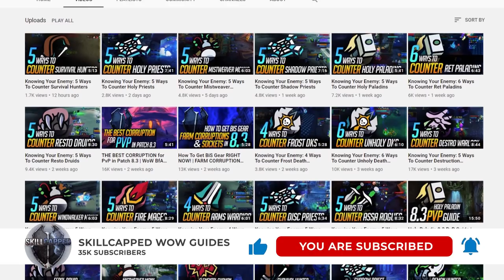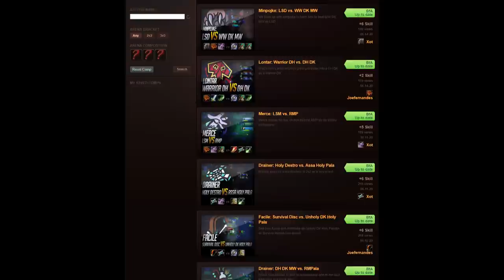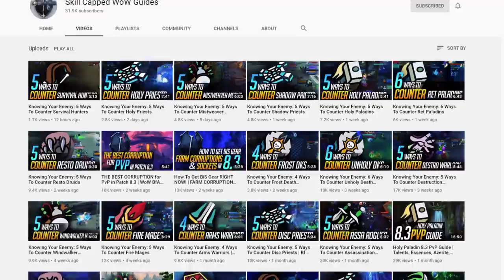The BEST World of Warcraft GLADIATOR PvP Caster Specs TIER LIST | BfA 8.3 WoW PvP Guide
Concepts: top casters 8.3, wow best class, wow best pvp class, world of warcraft,wow,battle for azeroth,bfa,shadowlands,wow guide,wow pvp,world of warcraft gameplay,wow 8.3,wow shadowlands,8.3,asmongold,bellulargaming,asmongold tv,bellular,madseasonshow,taliesin and evitel,bellular news,wow bfa,wow arena,wow beginners guide,arena pvp,wow 3v3 arena,wow 2v2 arena,wow pvp guide,bgs,xaryu,dalaran gaming,esfand,echoes of ny'alotha farm,horrific visions guide,savix,echoes of ny'alotha,wowhead,asmongold reacts,hirumaredx,destruction warlock,fire mage,assassination rogue,mistweaver monk,holy paladin,disc priest,demon hunter,shadow priest,arms warrior,windwalker monk,resto druid,resto shaman,unholy death knight,ele shaman,survival hunter,feral druid,ret paladin,balance druid,frost death knight,arcane mage,affliction warlock,beast mastery hunter,demonology warlock,enh shaman,frost mage,fury warrior,holy priest,outlaw rogue,marksmanship hunter,subtlety rogue